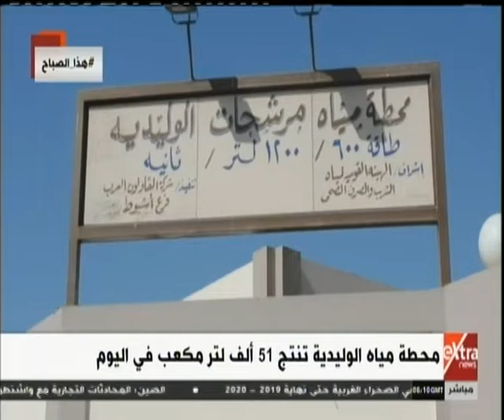هذا الصباح| تقرير.. محطة مياه الوليدية.. أحد مشروعات التنمية بأسيوط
هذا الصباح| جولة في أهم الأخبار المحلية والإقليمية مع إيمان الحويزي | 11 يناير 2019